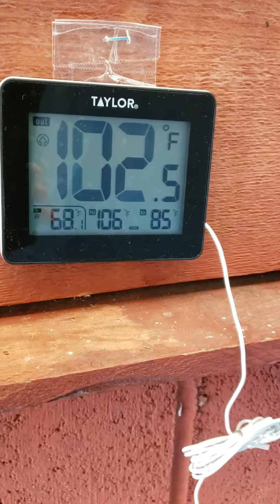diy hot tub spa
DIY hot tub with 300 gallon Behlen Country water tank. 5500 watt 220 v heater, 1/2 hp water pump. Insulation from Home Depot, Leisure Time Spa 56 for chlorine and Muriatic acid for ph balance from home depot. Filter is Spiropure SP-PS-0300.